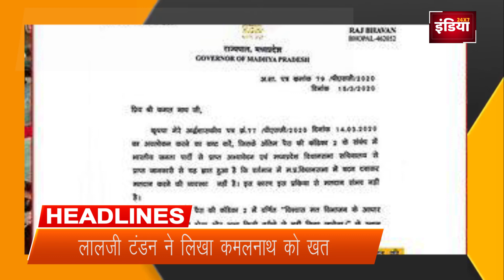राज्यपाल ने लिखा कमलनाथ को खत और कही ये बात !